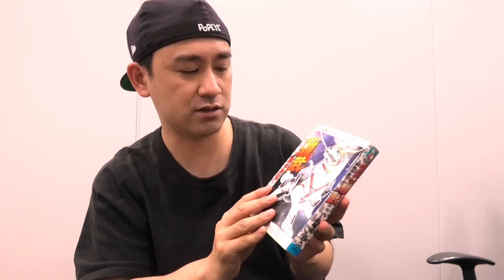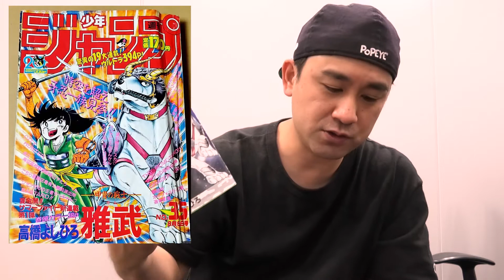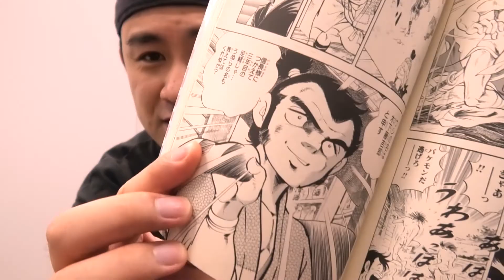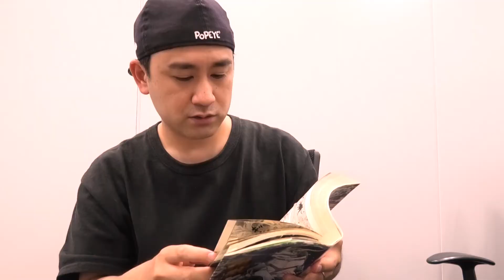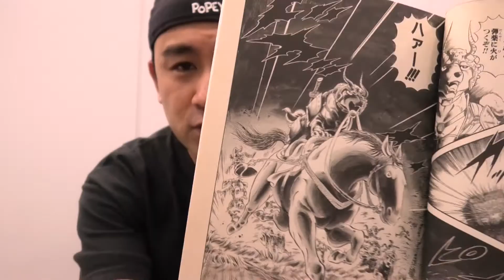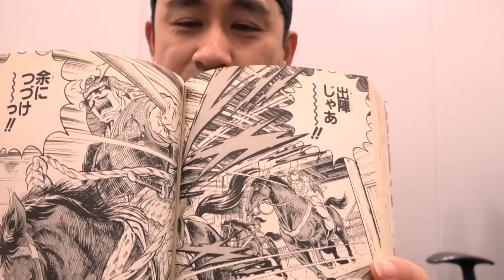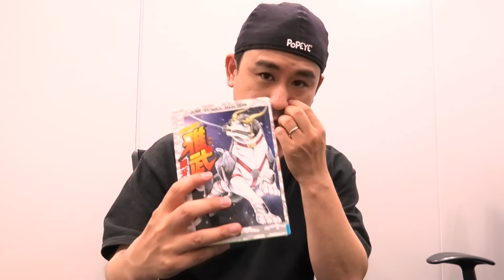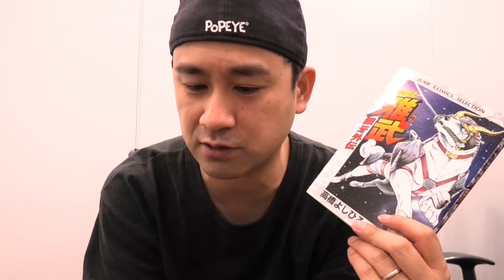『―甲冑の戦士―雅武』戦国時代だった1980年代の週刊少年ジャンプにおいて戦国時代を描いてあえなく打ち切りとなった“犬が真面目にしゃべる本気の漫画”！！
1980年代の週刊少年ジャンプ！！
その群雄割拠の名作の中、戦いに敗れていった打ち切り漫画を紹介
今回は髙橋よしひろ先生の『―甲冑の戦士―雅武』をご紹介です

時は戦国時代。諸国大名は天下人をめざし他国侵略に命をかけていた。
雅武を筆頭とする「牙忍」をもつ陽炎一族、それは他国侵略の戦いには加わらず、
侵略者に対してのみ非情なほどの武勇をふるう忍の一団だ!!

牙魔一族に襲われた陽炎一族は、牙魔の魔犬となったかつての師匠「隼将軍」に滅ぼされてしまった。
そして一年後、織田信長の城下に現れた蘭人と雅武は、
信長の家臣・木下藤吉郎と知り合うのだった。

俳優を20年くらいやってます。
んでもって映画を年間200本くらい、舞台も相当数見てますが、
その観点から映画や特撮、ドラマの感想なんかを述べております。

こちらは日本映画感想専門チャンネル
『ネタばれ映画サロン』